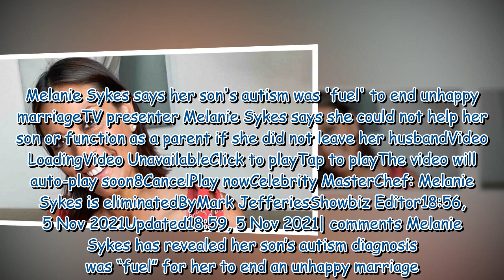Melanie Sykes says her son's autism was 'fuel' to end unhappy marriage